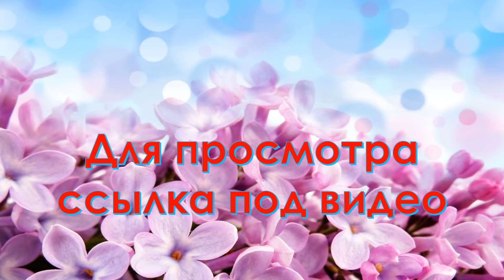Деловая одежда от производителя | Одежда оптом недорого | Платья оптом | Красота и Настроение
Дорогие девушки, предлагаю к просмотру деловую одежду от производителя!  Для просмотра переходите на сайт Радуйте себя новинками и будьте Красивы!!!